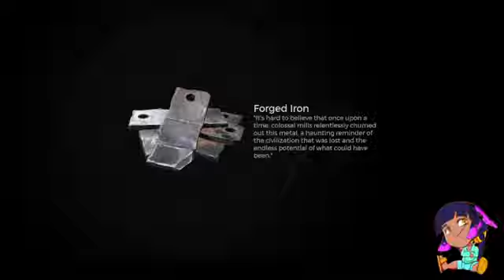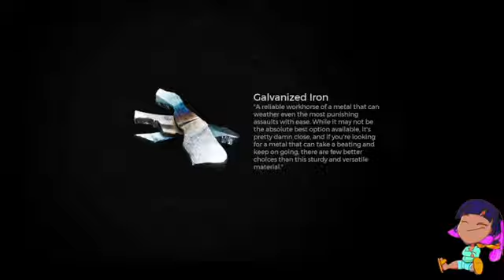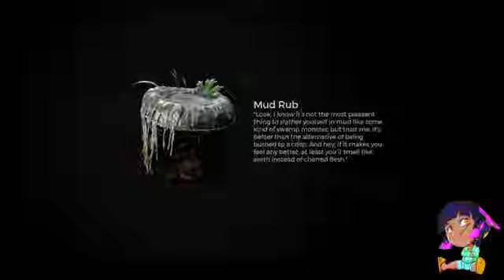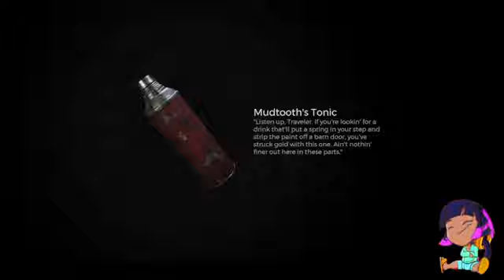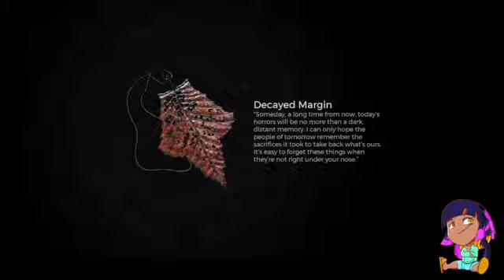Remnant II grinding and shit